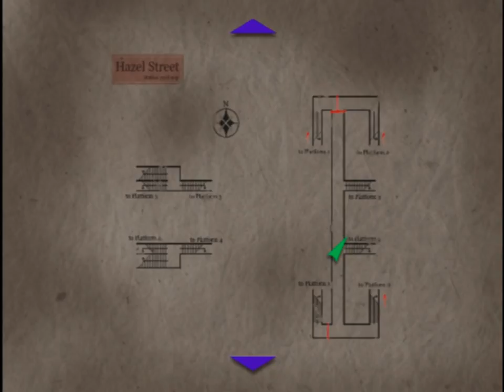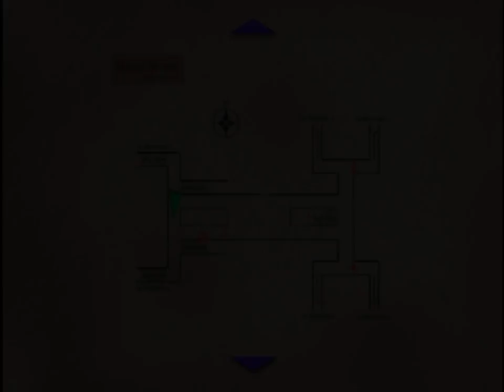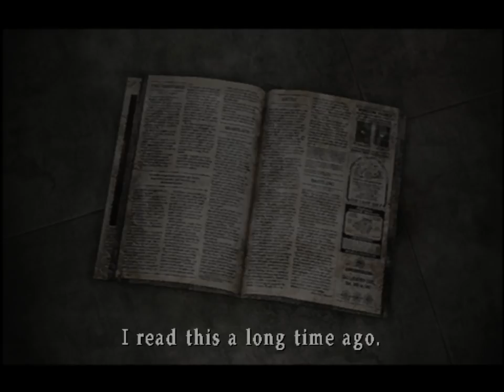Silent Hill 3 (Ep. 5 – Station Unknown)